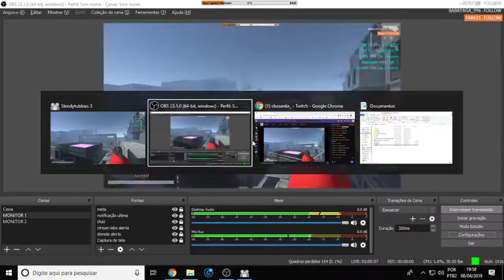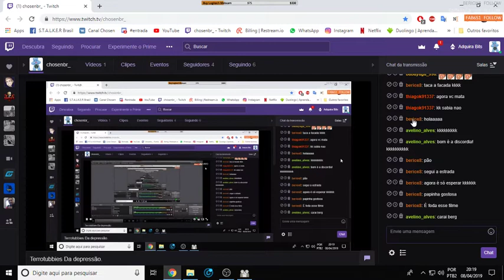Terrotubbies Da depressão. feat Avelino (SLENDYTUBBIES III v1.29) Off Gravado!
▬▬▬▬▬▬▬▬▬▬▬ஜ۩۞۩ஜ▬▬▬▬▬▬▬▬▬▬▬▬▬
(⌐■_■)--︻╦╤─  DESCRIÇÃO MEU CHAPA ░░░▒▒▒▓▓▓
▬▬▬▬▬▬▬▬▬▬▬ஜ۩۞۩ஜ▬▬▬▬▬▬▬▬▬▬▬▬▬

(ღ˘⌣˘)  Live toda sexta, sábado e domingos as 21h

▂▃▄▅▆▇█▓▒░☢️ Canais ☢️░▒▓█▇▆▅▄▃▂

!!!AVISO!!!

!!!NOTICE!!!

▓▓▓▒▒▒░░░  Conteúdo utilizado ░░░▒▒▒▓▓▓